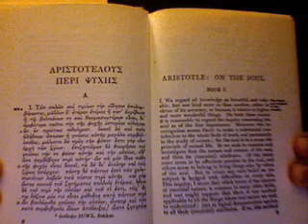PsychologyOrigins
Christopher Green is a Professor of Psychology at York University in Toronto, Canada. He is also the author of...Classics in the History of Psychology (website), This Week in the History of Psychology (podcast), and Advances in the History of Psychology (blog).